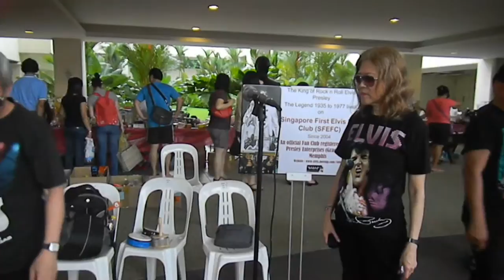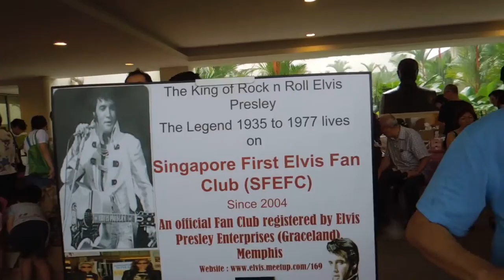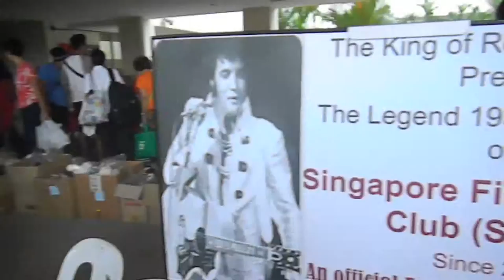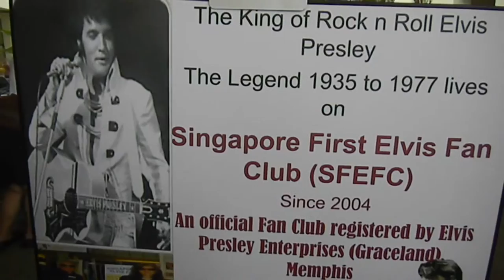Assisi Hospice Charity Fun Day 2014 Part One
15 June 2014 (Sunday) once again for the 3rd consecutive year SFEFC is invited by Assisi Hospice to participate in their annual Charity Fun Day.  SFEFC performed 2 hours with more than 100 Elvis Songs for Requests and Stage performance.